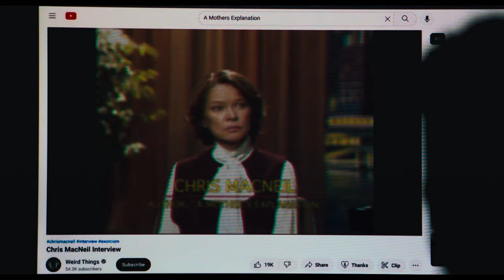THE EXORCIST: BELIEVER (2023) | Official Trailer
Two parents seek help when their respective daughters show signs of demonic possession.

Starring: Leslie Odom Jr., Linda Blair, Jennifer Nettles, Ellen Burstyn, Ann Dowd